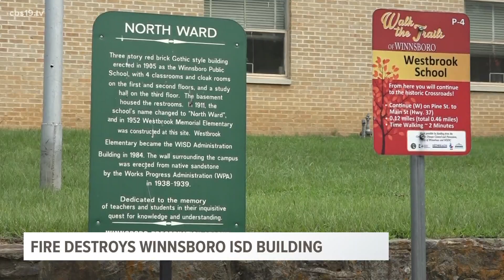Fire damages part of Winnsboro ISD administration building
The district said the cause of Sunday night's fire was electrical.